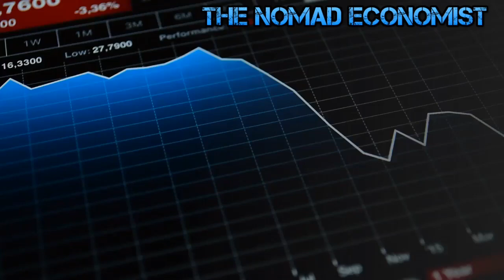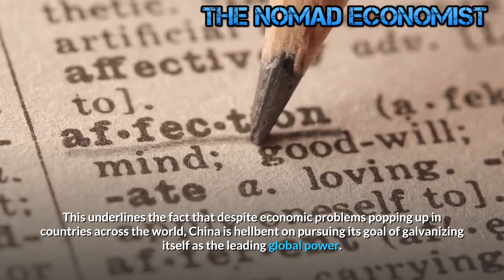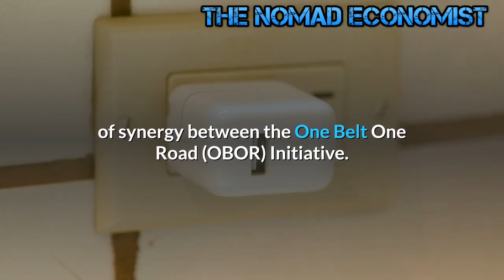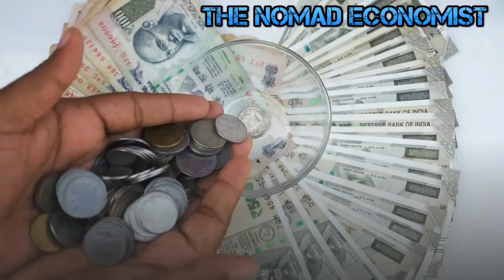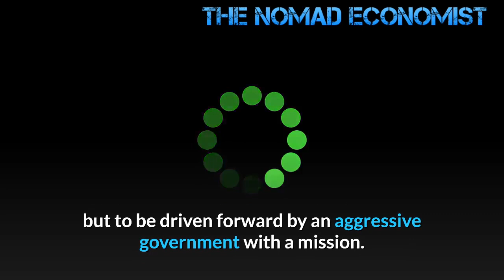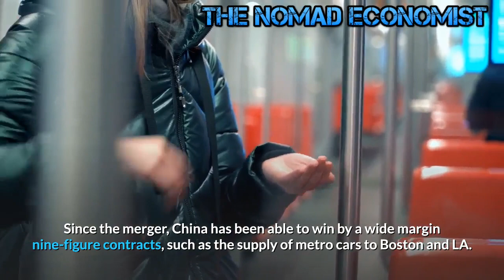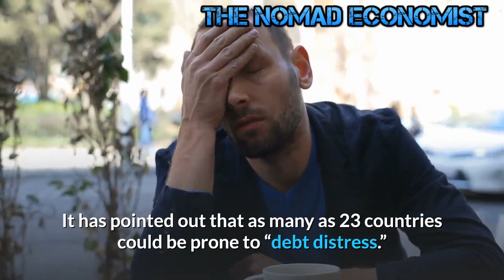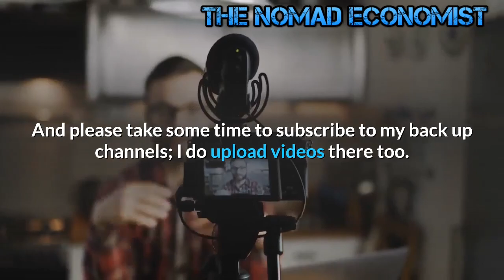Why is China Rising while America Declining ?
The U.S. is in relative decline as the Chinese power is rapidly rising.
There is a huge trade deficit with China and billions of dollars every year are flowing out of our country to them. $419.2 billion was the trade deficit in 2018, with China. This loss of wealth is not good for the USA. China's economy gathered momentum in October, supported by gains in factory production, government-backed investment and consumer spending, according to official data on Monday.

Industrial output rose 6.9% in October from a year earlier, on par with September's pace, China's official National Bureau of Statistics said.

The result was better than the 6.5% increase forecast in The Wall Street Journal's poll of economists.

The news that on Sunday China signed a massive free trade deal with fifteen Asia Pacific Nations confirms China is busy cutting a path forward even as much of the world is in economic turmoil due to the pandemic. This is a major victory in that it encompasses almost one-third of all global economic activity. It also gives the impression the United States is being left out in the cold. The Regional Comprehensive Economic Partnership, or RCEP, establishes the world's largest trading block. It was signed virtually during the annual summit of the 10-nation Association of Southeast Asian Nations (ASEAN).

This underlines the fact that despite economic problems popping up in countries across the world, China is hellbent on pursuing its goal of galvanizing itself as the leading global power. Not waiting to resolve trade issues with America, China is busy turning economic lemons into lemonade. One example of China reaching out can be seen in its courting of Europe. Last year the European Union and China, after a series of meetings, came up with an important joint statement. It outlined agreement on three quite sensitive fronts and paved the way for a complex, wide-ranging EU-China investment deal.